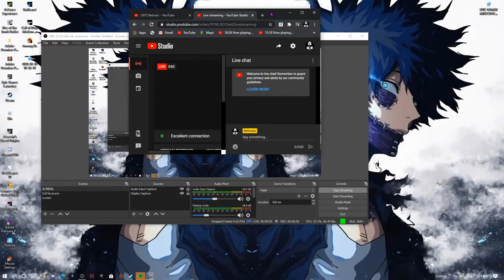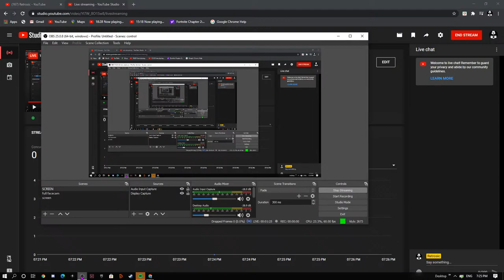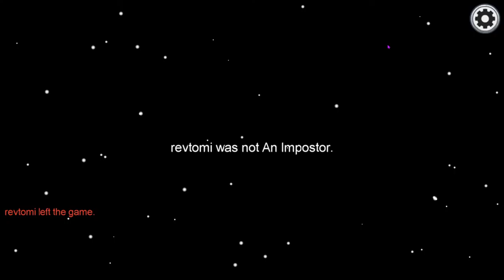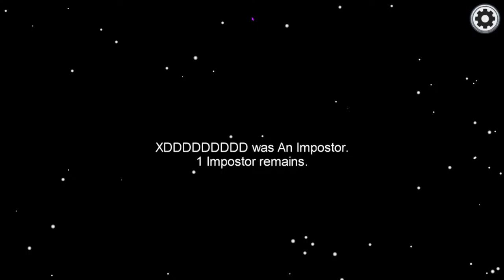PLAYING AMONG US WITH VIEWERS!(FIRST EVER AMONG US LIVE STREAM 😆)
Today, I play A among us with yous!